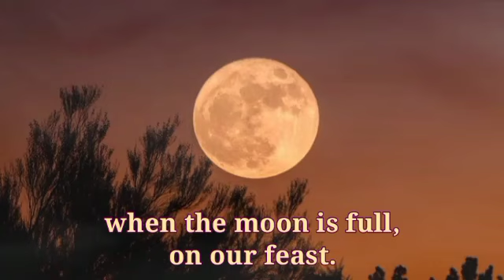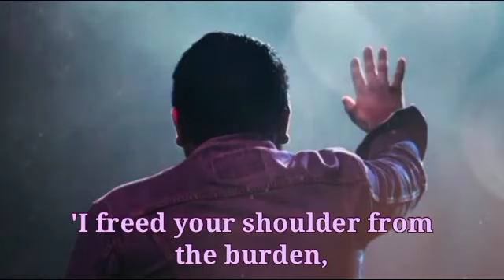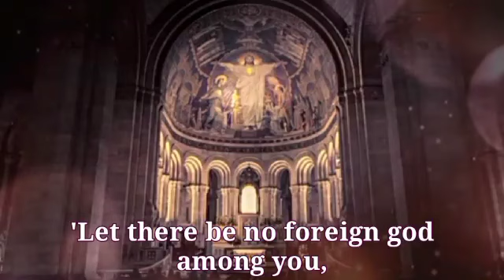Psalm 81 - Listen to God and obey his law (Psalm 81:2-7, 9-10. Response v.1) ~ sung by Winnie fJ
Psalm 81 shows that God continues to hope that his people will listen to him. His way of acting is evident, and it will become clearer still in the Gospel. God is the Father who is waiting for his prodigal son to return so that he can show him his love in all kinds of ways (cf. Luke 15:11-24). The same feelings are evident in Jesus when he weeps over Jerusalem and laments, "Would that even today you knew the things that make for peace! But now they are hid from your eyes" (Luke 19:42).

God's call here, inviting his people to listen to him and obey him, is applicable to all circumstances of human life, no matter how dire. Even when things are very bad, God is still "our strength", as St Josemaria Escriva taught from personal experience: "Iubilate Deo. Exsultate Deo adiutori nostra (Psalm 81:1). Praise God. Leap for joy in the Lord, our one and only help. Jesus my Lord, whoever doesn't understand this, knows nothing about love, or sin, or wretchedness. Do you know what it is to be lifted up to the heart of God? Do you realise that a soul can face his Lord, open his heart to him and make known his complaints? I do it, for example, when God takes to himself people who are still young, who could still serve him and love him for many years here on earth; because I just don't understand. But my lament is one of trust, because I know that if I were ever to slip out of God's arms, I would stumble immediately. So, right away, calmly, as I accept the designs of Heaven, I add: 'May the most just and most lovable Will of God be done, be fulfilled, be praised and eternally exalted above all things. Amen. Amen.'" (Friends of God, 153).

~ Commentary taken from the Navarre Bible

This psalm arrangement is used in the Mass liturgy on the 9th Sunday in Ordinary Time, Year B.

Photo credits:

1. Desert landscape -
2. Man at sunrise - Xan Griffin
3. Woman at prayer - Abel Marquez
4. Harpist - Sergio Capuzzimati
5. Trumpeter - Chris Bair
6. Full moon - Ganapathy Kumar
7. Scriptures - Tanner Mardis
8. Camels and pyramid - Simon Berger
9. Man with right hand uplifted - Claudia Raya
10. Church interior of Sacre Coeur - Chris Karidis